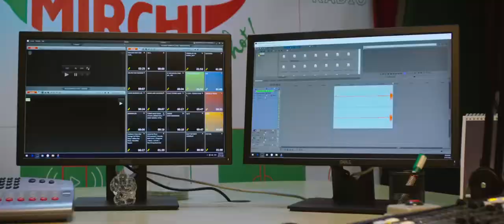Movie flax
This is a romantic mix movie trailer. Hope you like it .

RH